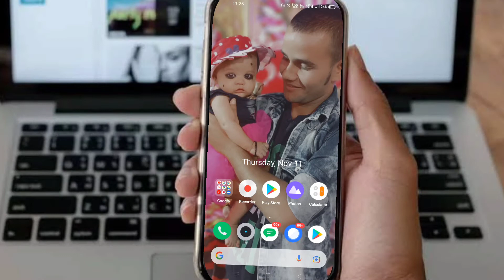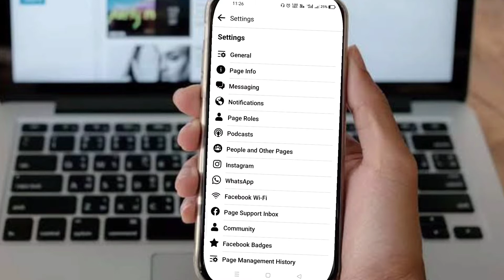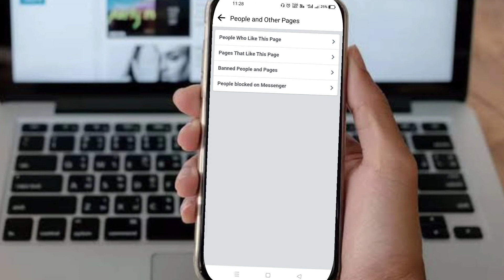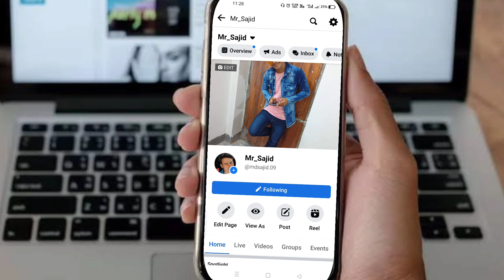Facebook Followers List Kaise Dekhe | फेसबुक फोलोअर्स लिस्ट कैसे देखें